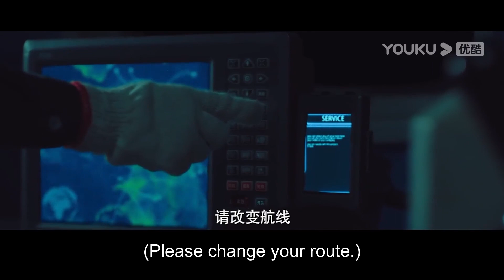海洋污染导致海底生物集体变异，大海怪上岸报复，席卷沙滩！【海怪 Sea Monster】|驚悚 災難 |【電影派對】